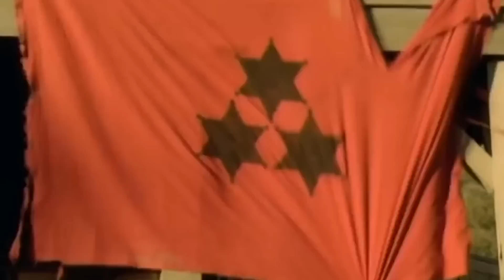La Sorprendente Vida De Jeremy Renner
Para el espectador promedio de cine y televisión, Jeremy Renner es un enigma envuelto en un misterio. Desde un matrimonio secreto y peleas en bares al azar, a renovamiento de casas y lesiones extrañas, ésta es la enredada vida que el actor de Hawkeye se hizo.

Antes de que su trabajo como actor empezara a pagar las facturas, Jeremy Renner afinó sus habilidades sobre el escenario en el Modesto Junior College. En su aparición en "Hot Ones" en el 2021, reveló que su primer papel como actor fue interpretar al Espantapájaros en una producción de El Mago De Oz. Aprendió a maquillarse en el teatro, lo que le ayudó a conseguir un trabajo como maquillador en un centro comercial. Pero Renner vio que usar productos de Lancôme para reproducir los exagerados maquillajes teatrales a los que estaba acostumbrado no le haría ganar clientes, ni citas. En una entrevista con Elle, dijo sobre la experiencia:

"Pensé que podría bajar el tono y hacérselo a las mujeres lindas todo el día. No fue el caso. Acabaron siendo señoras mayores, lo que estuvo muy bien".

En el podcast Armchair Expert, Renner contó que llegó a ser tan bueno en su trabajo que recibió una lucrativa oferta para maquillar a modelos de Playboy, pero la rechazó porque quería seguir persiguiendo su sueño de convertirse en actor.

La música siempre fue una parte importante de la vida de Jeremy Renner. Apareciendo en The Tonight Show en el 2015, reveló a Jimmy Fallon que él y algunos amigos comenzaron una banda de garaje en la escuela secundaria. Renner idolatraba a Def Leppard, pero su grupo carecía de las habilidades necesarias para igualar el éxito de la banda. Su nombre también carecía de ese atractivo que puede magnificar la mística de un grupo.

Renner contó a Men's Health que luego aprendió a tocar la guitarra en una época en la que estaba tan quebrado que usaba velas para iluminar su apartamento, y en "Hot Ones" reveló que también frecuentaba bares de karaoke en esos tiempos. Su voz era tan impresionante que rechazó una oferta para formar parte de una boy band en los 90, pero cuando The Guardian le preguntó, no quiso revelar el nombre del grupo al que pudo unirse.

Trabajó como maquillador | 0:00
Estuvo a punto de unirse a una boy band de los 90 | 1:19
Apareció en un vídeo de Pink | 2:18
Reforma casas por su cuenta | 3:28
Su acercamiento a Charlize Theron | 4:33
Un familiar inesperado | 5:33
Se rompió los dos brazos | 7:03
Tenía su propia aplicación | 8:33
Matrimonio secreto | 9:34
Las inquietantes acusaciones hechas por su ex | 10:45
Dificultades para salir | 12:10
Estaba dispuesto a ser despedido por su hija | 13:34
Peleas de bar y encuentros extraños | 14:59
Sobrevivió a un terrible accidente | 16:22